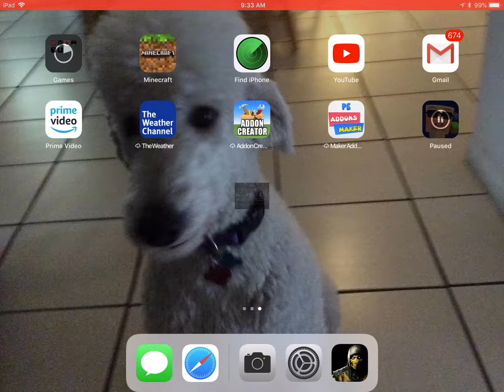Mkx my two new gold characters